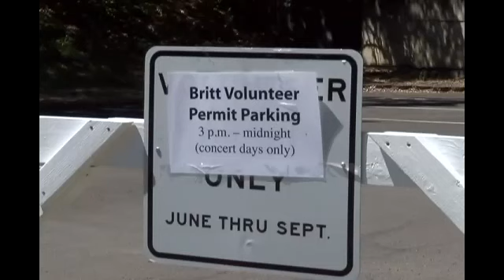Local businesses helping parking problems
Justin Matthews/KTVL.com

JACKSONVILLE, Ore.-  When a concert at the Britt Festival sells out, more than 2,000 people take to the amphitheater, which doubles the size of the city, according to Britt Festival Managers.

The influx of people creates a parking fiasco for concertgoers who are not able to get to the venue early.

A trolly service through the Chamber of Commerce goes all around town and picks people up and brings them to Britt, so they do not have to walk too far.

"They can either stay where they are because the trolley makes laps, it goes around the town, and up and down streets," says Terry Gieg, the "mother" of the trolley.

The Frau Kemmling Schoolhaus Brewhaus also serves concert goers with a free shuttle.

People are able to park at the Bigham Knoll Campus and take the shuttle to and from Britt.

The service starts an hour before the show, and does pick-up and drop-off in 15 minute increments, said Hilary Kemmling, the General Manager of Frau Kemmling Schoolhaus and Brewhaus.